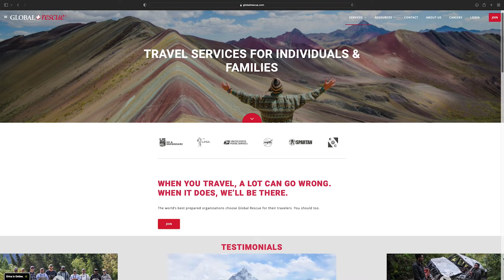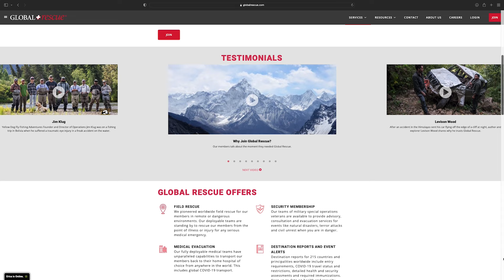Insuring Your Hunting Trip with Global Rescue | Worldwide Trophy Adventures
Whether you have drawn the tag of a lifetime or are paying to go on a guided hunt, you should insure that hunt. You never know when life will happen and you may not be able to go on that trip. We recommend using Global Rescue for this service.

With Global Rescue, not only can you insure your hunt, but they also offer a rescue service if you need help when you are in far-off, remote parts of the world and an emergency happens.

Have peace of mind and use Global Rescue on your next hunting adventure.

Learn more about all of our hunting and fishing trips online 🌐 or give one of our consultants a call at